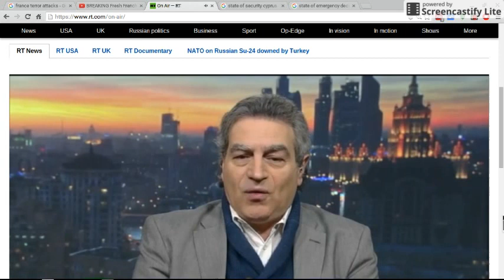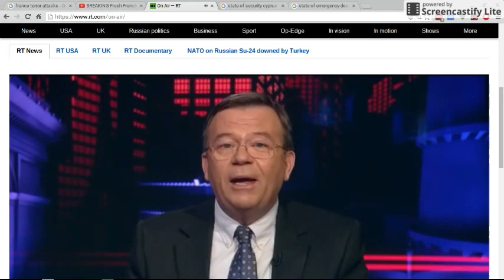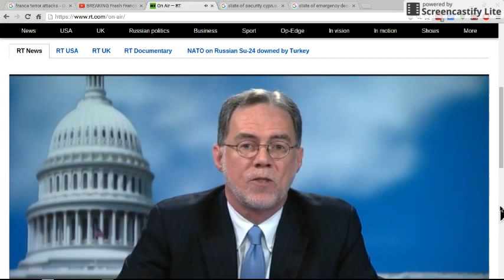RUSSIAN JET ARE SHUTDOWN IN CHINA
RUSSIA JET SHUTDOWN IN CHINA